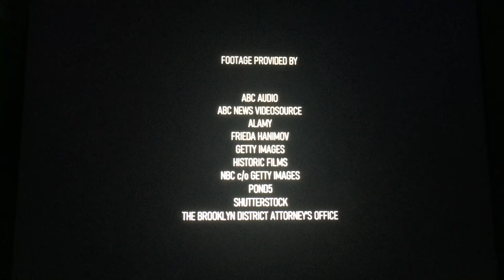ABC News Studios/Pioneer Productions/Hulu Originals (2023)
Taken from “Mother Undercover” from Hulu (2023)